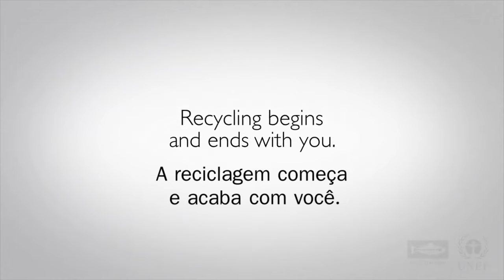A odisseia de uma garrafa | ONU Meio Ambiente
Uma garrafa de plástico jogada ao chão começa uma odisseia épica até encontrar o caminho de volta para o seu dono.

O filme, lançado pelo Programa das Nações Unidas para o Meio Ambiente (ONU Meio Ambiente), é dirigido por Nik Kleverov.

Saiba mais sobre as ações ambientais e de desenvolvimento sustentável e